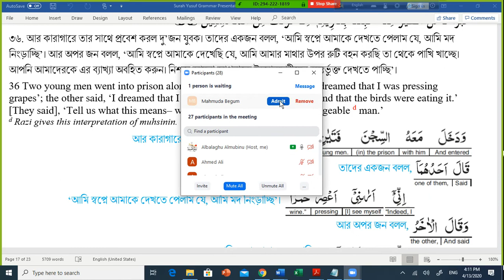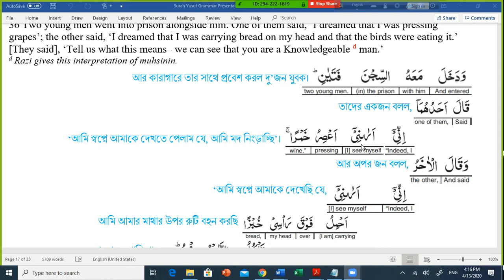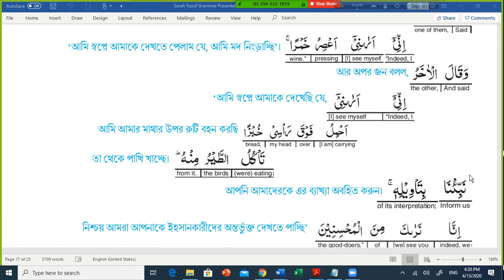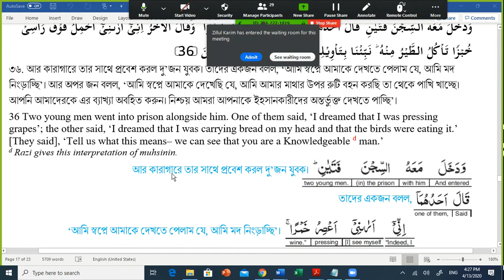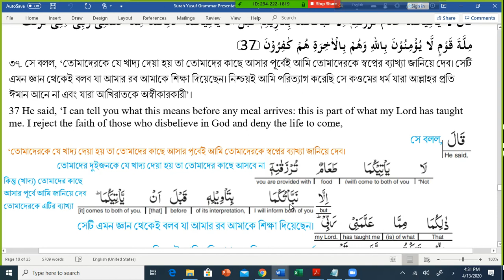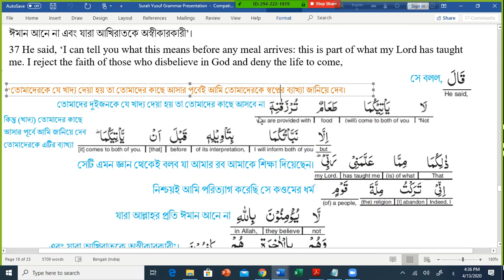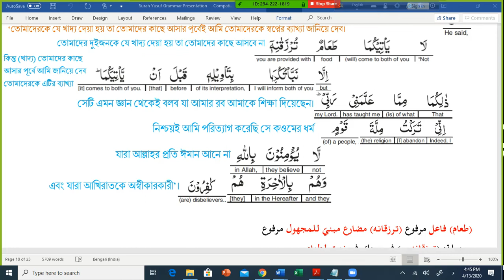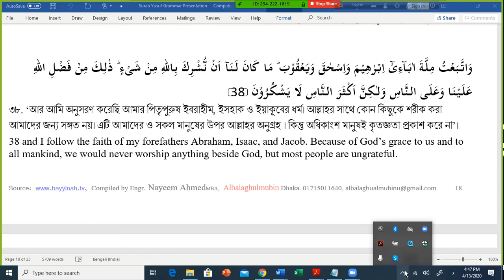Surah Yusuf Grammar Bangla day 9 Ayat 36 37